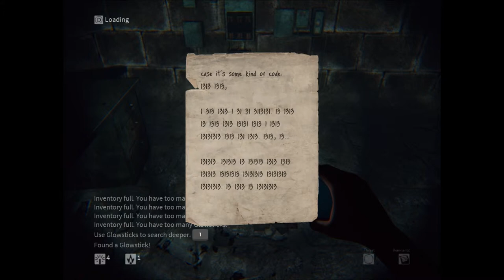[ПРОХОЖДЕНИЕ] Daylight [ Серия 4 ]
Она просыпается в заброшенной полуразрушенной психбольнице и не может вспомнить как она там оказалась. Психбольница эта славится своей жестокой историей, что в ней на протяжении многих лет проводили жестокие эксперименты над людьми. Теперь души убитых бродят по всей больнице.